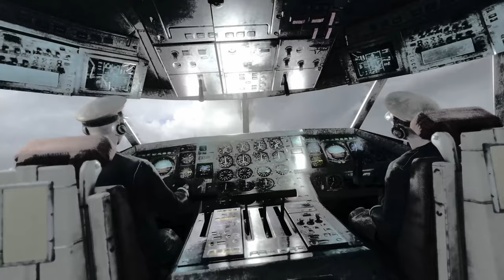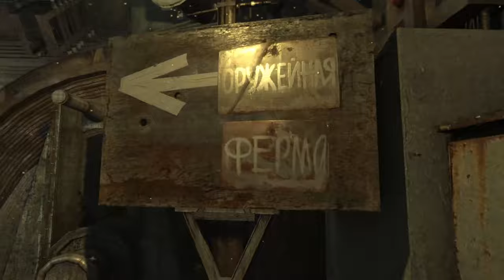Три Мушкетера ► Metro:Last Light Redux #3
Мы повстречали павла, он также как и мы попался в плен.
Но нам удается сбежать и завести с ним дружбу.
Он оказался приятным попутчиком, из красного ордера.
Нам предстоит с ним еще долгое путешествие,
мы теперь как мушкетеры прикрываем друг друга.
Но все же меня волнует вопрос, что он делал в ботаническом саду?
у нас есть луч надежды.

В этом видео вы увидите геймплей Metro: Last Light Redux, игры о выжившем в постапокалиптическом мире. Наслаждайтесь удивительными приключениями!